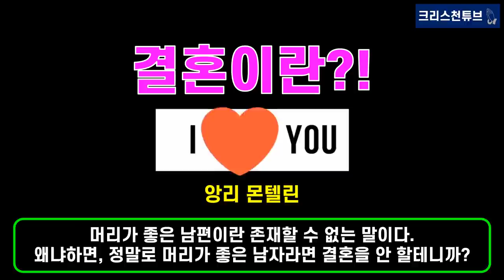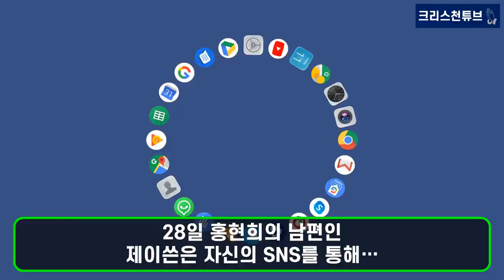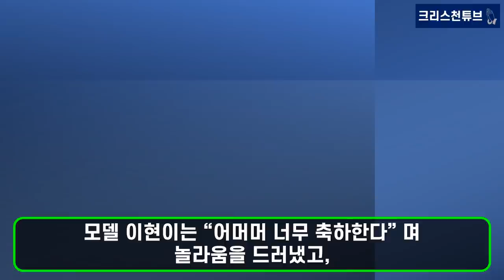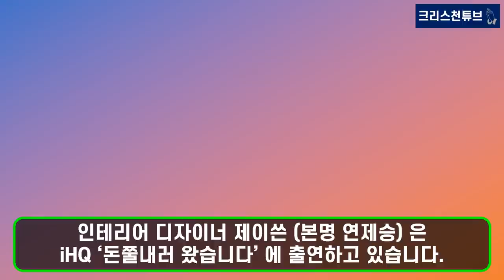[기독교 연예인] 16kg 감량한 홍현희! 드디어 결혼 4년 만에 임신, 엄마 된다! 제이쓴, 딸 바보 예약한 예비 아빠! 홍현희님의 임신과 건강한 출산을 축복합니다!